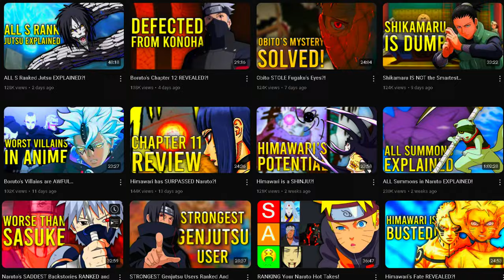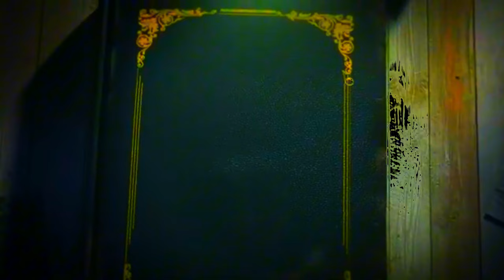Unknown Theory of Jiraiya No One Believe True 😱.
Story of Jiraiya and His Sacrifice - Naruto Anime

This Video is about Jiraiya's life and what he do during is life and what was his purpose for going to fight with Pain .

TIMESTAMPS : -

0:00   Starting of Journey
0:28   Chapter - 1 = Master Jiraiya's Life
0:50   Chapter - 2 = Jiraiya's Plan
1:57   Reason Behind Master Jiraiya Roaming around villages
2:20   Chapter - 3 = Why Jiraiya Sacrificed Himself ?
3:15   Real Power of Master Jiraiya

Best Place for Anime Theory of OnePiece , Naruto , DBZ , MHA , JJK , Demon Slayer , ETC.